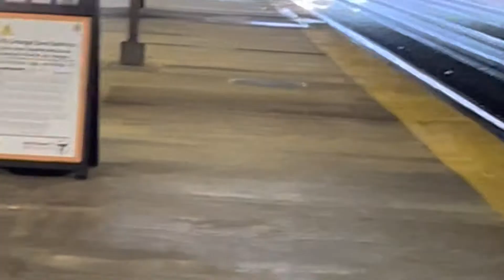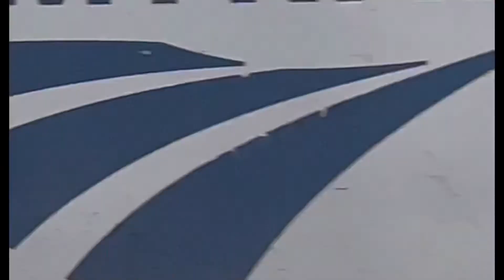Railfanning Forest Hills with high speed trains